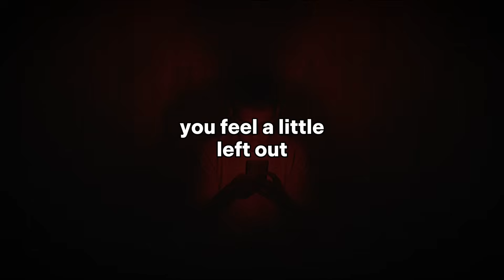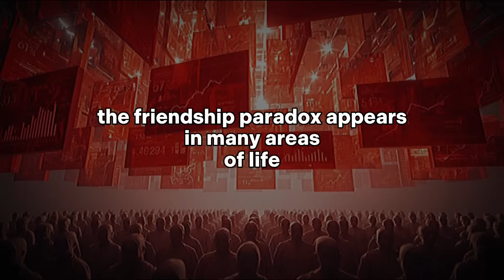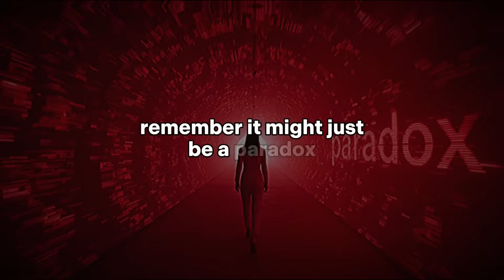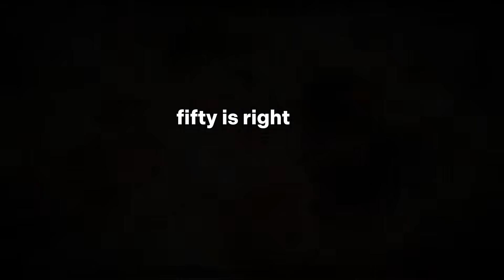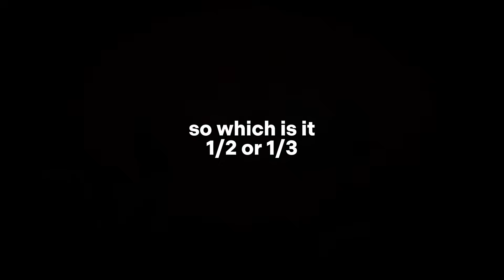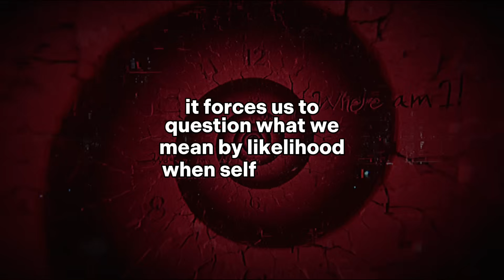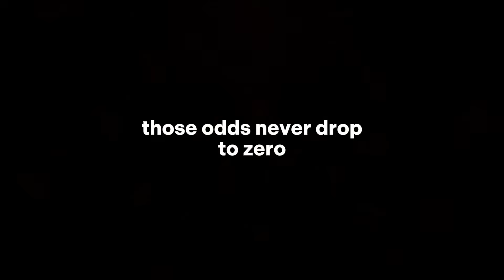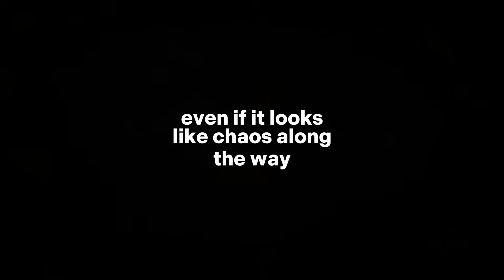If You Understand These Paradoxes… You’re Not Human [12]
What if your friends are more popular than you? What if waking up changes probability? And what if randomness could write Shakespeare?

This video explores three paradoxes that distort our sense of logic, probability, and social reality:

– The Friendship Paradox – Why most people’s friends have more friends than they do.
– The Sleeping Beauty Paradox – A probability trap hidden inside a single question.
– The Infinite Monkey Theorem – When randomness and time create meaning.

These paradoxes don’t just challenge math — they question what it means to know anything.

00:00 Intro
00:03 The Friendship Paradox
02:54 The Sleeping Beauty Paradox
05:45 The Infinite Monkey Theorem
08:16 Outro – Stay Broken